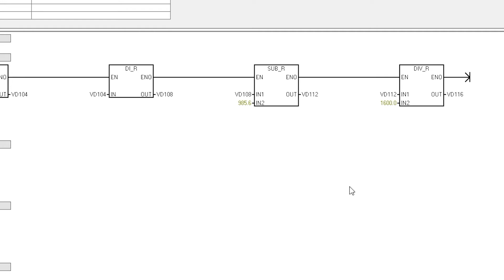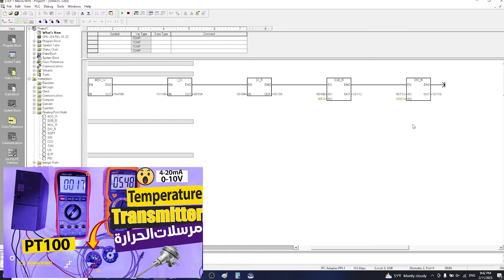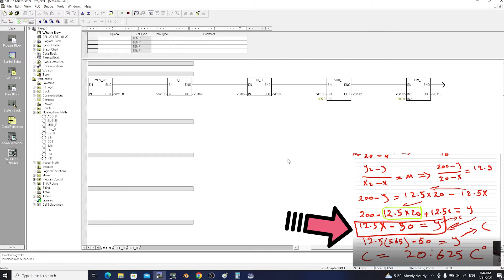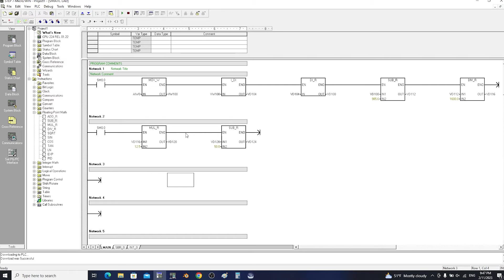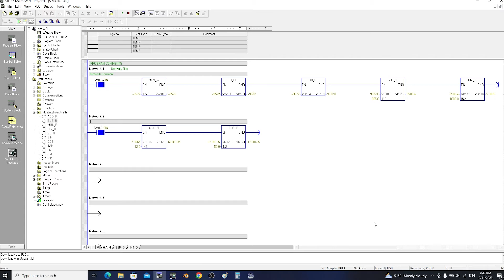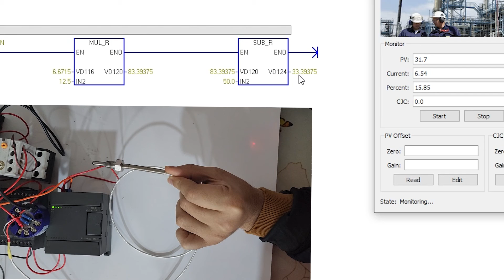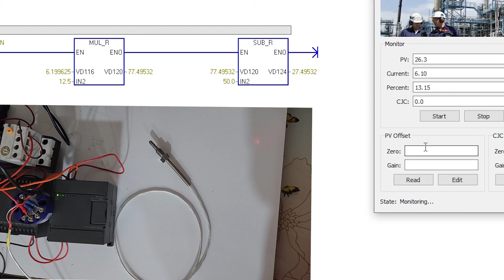كورس plc : شرح اشارات ال Analog في plc وكيفية معالجتها بشكل صحيح وعملي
أعزائي اشرح في هذا الفيديو كيفية قراءاة و كتابة قيم ال analoge في  ال PLC
- شرح تفصيلي لكروت analoge i/o
- شرح بلوكات scale / unscale /norm_x/ scale_x
الدرس السادس نشرح فيه كيفية التعامل مع الاشارات الأنالوج وكيفية قراءة القيم الفيزيائية المختلفة داخل الـ PLC

يجب متابعة الفيديوهات قبل هذا الفيديو

شرح PLC Analog Inputs and Signals
PLC - Scaling/Converting Analog Input
S7-200/Analog Input Scaling (Arabic)
 Scaling Analog عمل سكيلينك للإشارة أنلوك
 Scaling and Force (LD) معايرة الاشارات التناسبية
دورة PLC بشكل عملي احتراف تعامل مع اشارات الانلوك في PLC بشكل عملي
فيديو جديد بشكل عملي لكيفية التعامل مع مرسلات الحرارة بإستخدام اشارات الانلوك في PLC كل هذا ضمن الكورسات على قناتنا في اليوتيوب ♥️ ...
معايرة
درجة الحرارة
حراريات

في هذا الفيديو تم شرح مرسلات الحرارة وكيفة ربط مرسلات الحرارة بشكل عملي
وكيفية عمل مرسلات الحرارة و كيفية ربط مرسلة الحرارة مع plc كل هذا ضمن سلسلة شروحات حساسات الانلوك
محاكاة مرسل قياس الحرارة بإستخدام RTD sensor simulation by Multifunction
معايرة مقياس درجة الحرارة calibration gage temp
كورس الأجهزة_ الثيرموكابل و أنواعه _ Thermocouple_اجهزة الحرارة
 فكرة عمل المرسل Transmitter working principle. دورة الأجهزة الدقيقة
شرح حساسات الحرارة (RTD)
شرح اجهزة و حساسات الحرارة
RTD
PT100
Thermocouple
حساس الحراره pt 100 كيفيه عمله وتوصيله وقياسه
ما هو حسّاس الحرارة
يعني ايه حساس حراره pt100 وكيفية توصيله بعداد حراره وبرمجة ...
انواع حساسات الحرارة والمتحكم الحرارى عملى شرح مبسط
RTD transmitter PT100 Sensor وصف لمرسلة وحساس
حساس الحرارة PT100 بلاتينيوم Platinum Resister Temp
الفرق بين الـــ PT100 والثرموكابل
كيفية توصيل 3 أسلاك PT100
طريقة توصيل حساس pt100 مع العداد
الحساس من النوع pt100 هو مقاومة متغيرة تتغير قيمتها حسب درجة الحرارة وهذا التغير يكون ملحوظ ويتغير خطيا مع درجة الحرارة وبالتالي فعند قياس هذا النوع كمقاومة ...